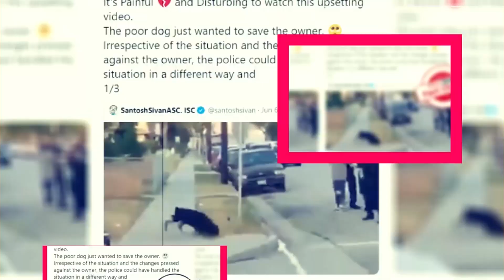Hellbound Season 2: Review And Ending Explained - Premiere Next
Hellbound Season 2: Review And Ending Explained
in this video, you will get the info related to Hellbound Season 2: Review And Ending Explained

Movie reviews"
Film analysis"
Hollywood news"
 Entertainment updates"
Celebrity interviews"
Movie trailers"
Film criticism"
Box office analysis"
ndustry trends"
Pop culture commentary"
New releases"
Movie recommendations"
Film industry insights"
Behind-the-scenes content"
Exclusive interviews"

is there going to be a hellbound season 2"
hellbound season 2 plot"
hellbound season 2 imdb"
hellbound webtoon season 2"
hellbound ending season 2"
hellbound korean season 2"
hellbound series season 2"
hellbound 2021 season 1"

Technology updates
Netflix Series
Netflix Movies
Premiere Next